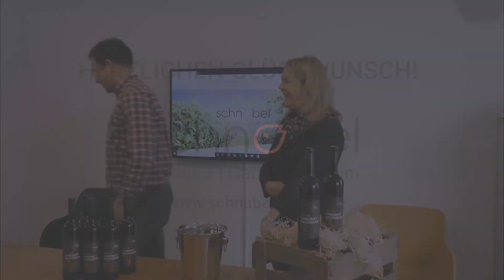Schnabel Weine Gewinner-Ziehung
Wir ziehen den Gewinner unseres Wein-Quizzes "Wer wird der Erste Neue?".
Unter allen richtigen Antworten verlosen wir eine Kiste unseres ersten Weines mit neuem Etikett - dem 2018 Cabernet Sauvignon trocken.

Der Gewinner wird auch nochmal separat von uns per Mail benachrichtigt.